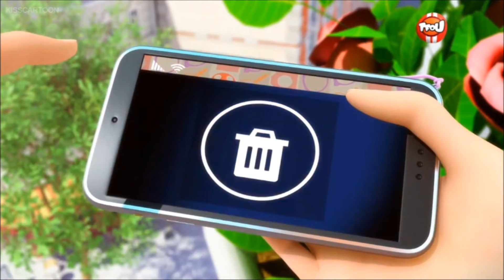Cartoon Hangout | Miraculous Ladybug Episode 13 Review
What's silent and deadly? This review of the episode "The Mime." Wait...

Watch new episodes of Miraculous Ladybug on Nick.com!

Channel art: Justin Nexus